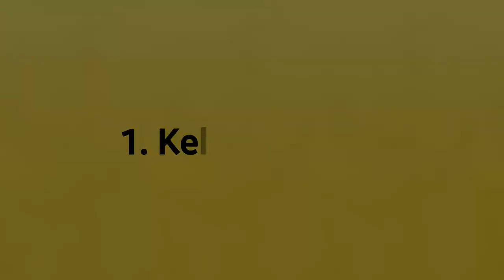THE BEST PENCIL ARTISTS IN THE WORLD 2022|Jono Dry,Arinze,Okafor, Dzimirsky, Paul Cadden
Top pencil artists who draw realistic
List..
Jono Dry, Dirk Dzimirsky,  Jeffrey Appiatu,  Arinze, Heather Rooney,  Emanuele Descanio,  Kelvin Okafor, Mcleish Moyo, Paul Cadden, Dylan Eakin